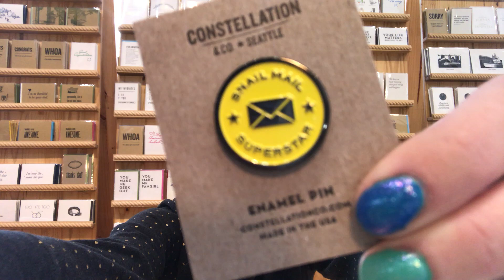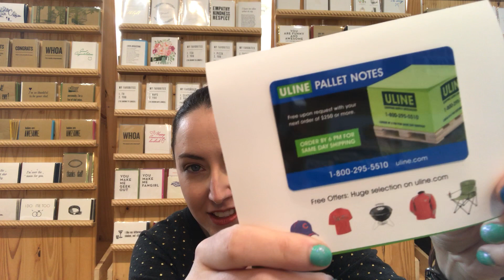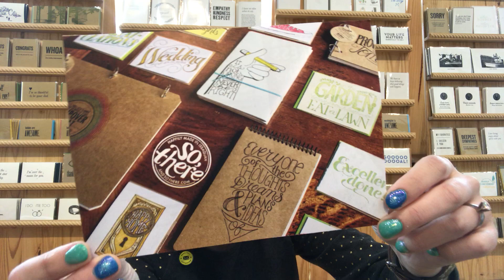Butter up the snail with mail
Hi, I'm Sara! I'm a greeting card designer, letterpress printer and stationery shop owner. First and foremost, I love snail mail. This video features Lola (the dog) and Sara (the person) opening the mail.

I wrote a book once: